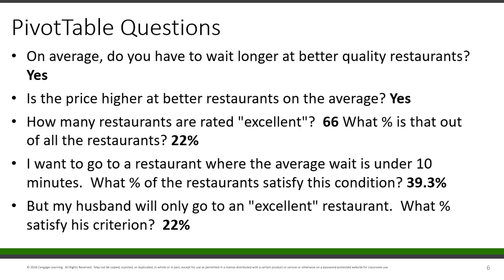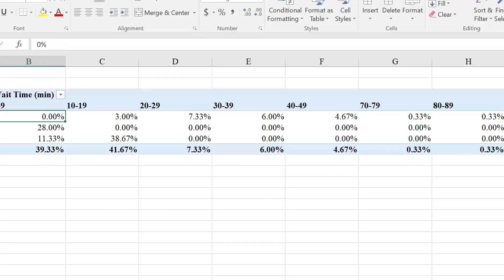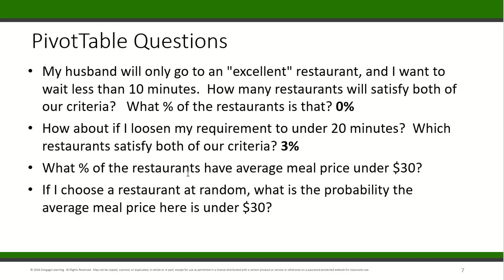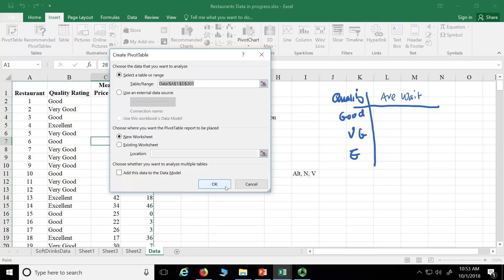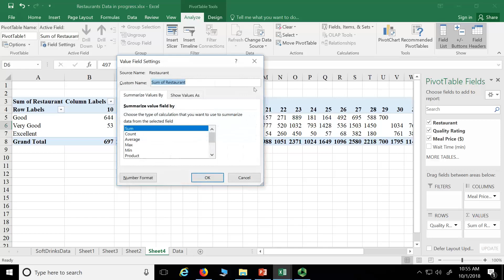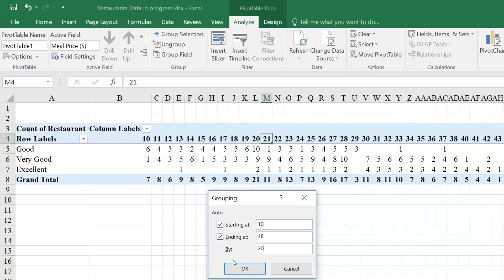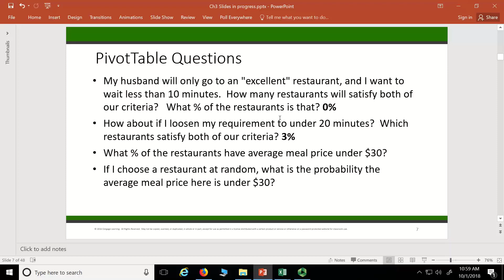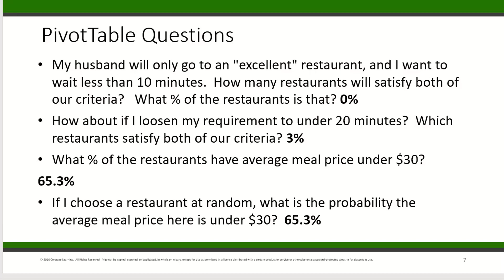PIvotTable2a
00:00  Crosstabs - Quality vs Wait Time Percent
03:40  Listing Records that Meet Criteria
04:42  Crosstabs - Quality vs Grouped Meal Price Count
11:24  % of Restaurants with Ave Price under 30